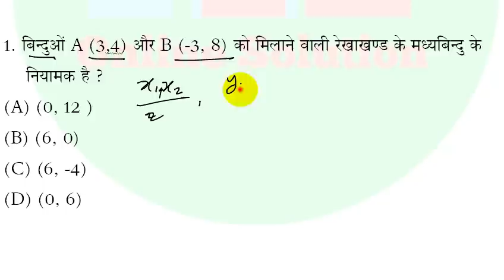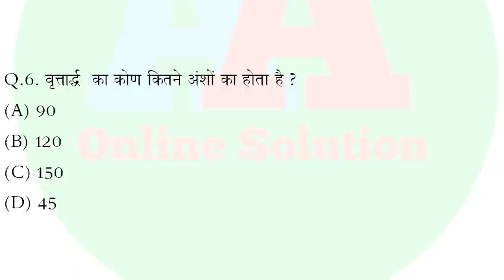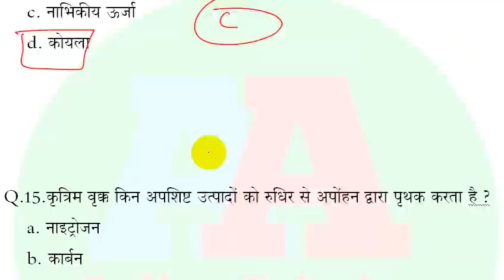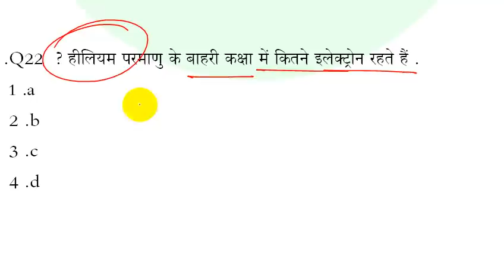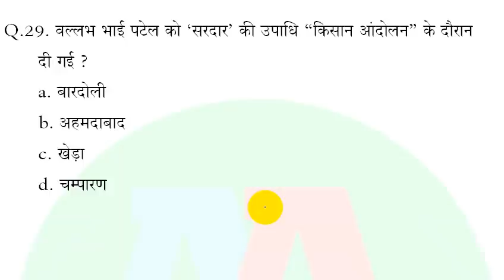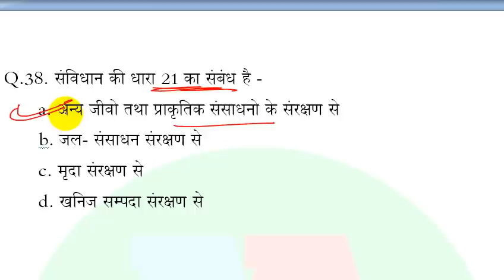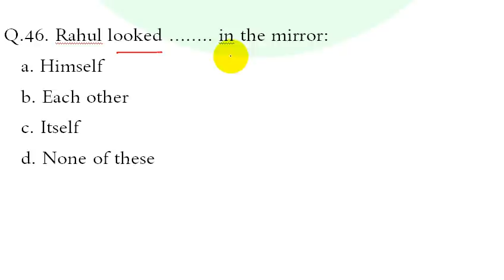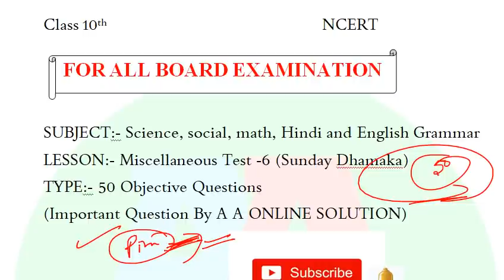#06, Sunday Dhamaka Test || 10th mix Question test || 10th important objective question test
10 class ka objective ganit ka,
class 10th crash course math,
class 10 crash course math,
hindi crash course 10th class,
Class 10 Science Sent up Pariksha Ka Question 2020 || Class 10 Sentup Pariksha Ka Question Paper ||

Class 10 ka math ka objective question 2021,
10th science objective question 2021,

lass 10 Math Objective Question 2021